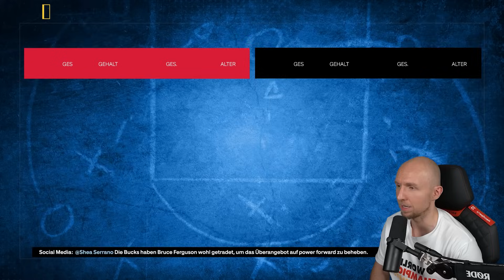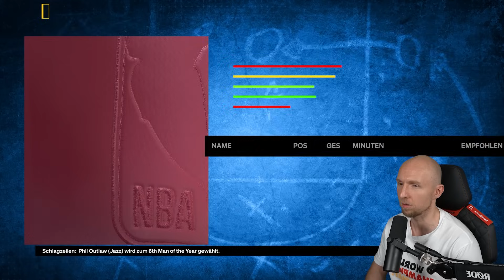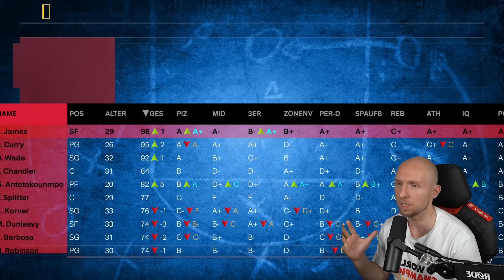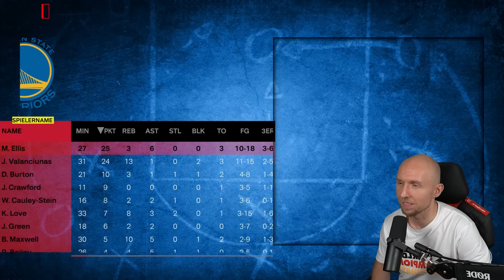Junger Steph + Heat LeBron = Wie viele Ringe? | NBA 2K24 Rebuild Maxx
Willkommen zum Lets Play von NBA 2K24 Rebuild auf MaxxSportz Kanal. Lass gerne einen Like und Abo da, wenn dir die Videos gefallen.

Partner x MaxxSportz
❤️ NBA Caps bei Topperz ➥ (Code: Maxx10)